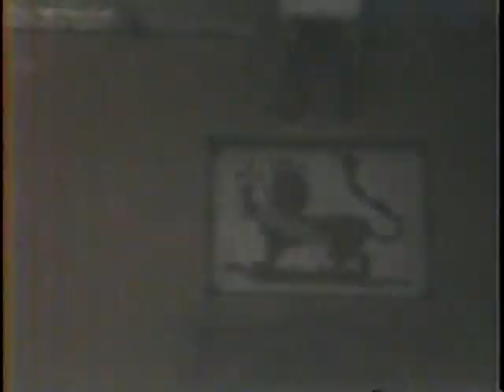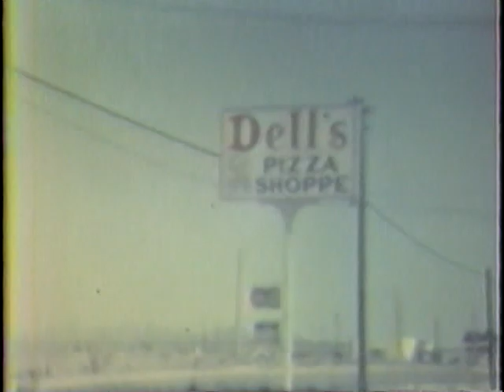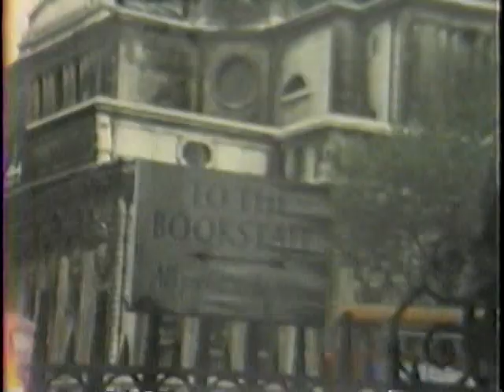Vintage Movies from Sabie Salmon Super 8 camera Part 1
Hawaii vacation (Sabie and Len Salmon)
Christine Scott's Shower 1969
Switzerland  vacation
Spain  vacation
Crater Lake, London, Holland  vacation